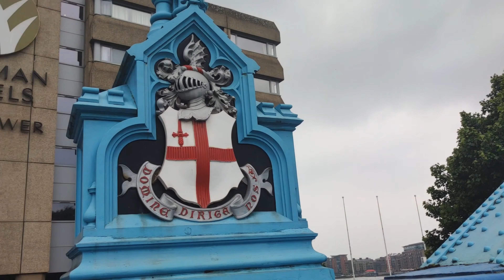WALKING ON LONDON TOWER 2021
this video is very interesting it's about walking on London Tower bridge you will definitely enjoy this vlog because London Tower is very historical and attractive land mark for tourists in London